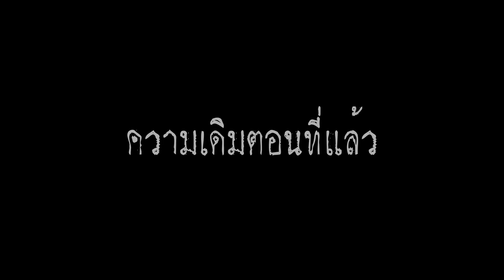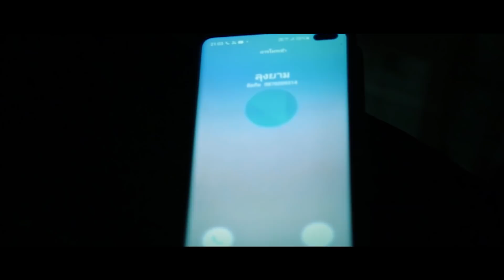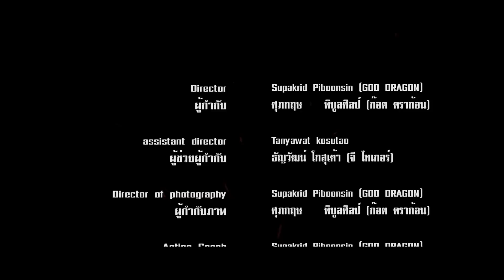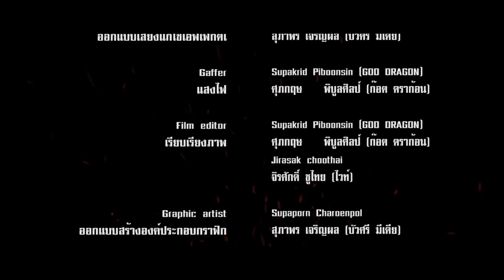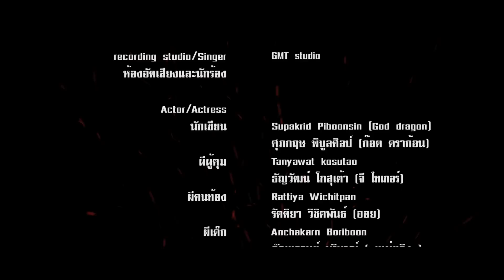วิญญาณตามติด THE-หวาด Ep.2